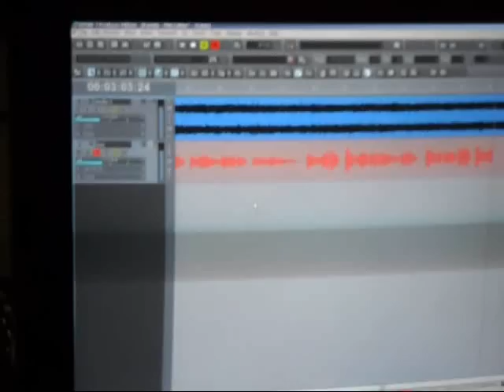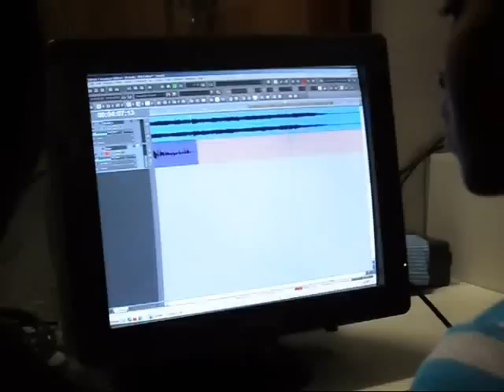Rodrigo Duarte gravando You'll be in my heart - Tarzan (sax version)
Rodrigo Duarte interpreta You'll be in my heart, tema do filme Tarzan.
Conservatório Estadual de Música Cora Pavan Capparelli.
Estúdio Escola
Professor : Scott
Assistente de gravação: Uosmar e Camila